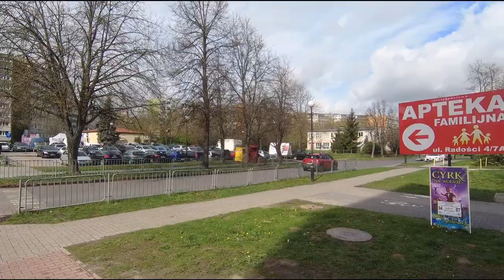Lublin wiosną. Czuby, spacer. Pejzaż miejski - cityscape. 6.04.2024.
Ponoć kiedyś, podczas jego wizyty, w 1987?, pojawił się transparent o treści: Czuby witają Papieża ;-). Teraz Czuby witają wiosnę. Filaretów, Aleja Marzeń, Radości, aleja Młodości, Romantyczna, Watykańska.